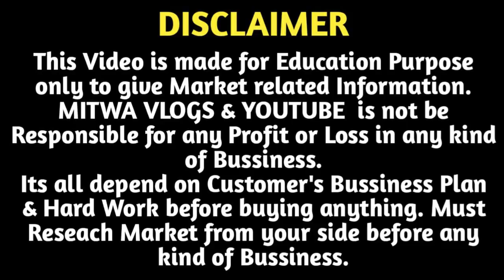Caps ₹9 में खरीदे ₹100 में बेचे/Mens Caps Wholesale Market Delhi/Caps Manufacturer Delhi/Winter Caps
For Any Query plz msg me on Instagram
Shop Name- Azad Cap House
Address-  2270/5,Maid Ganj,Anaj Mandi,Sadar Bazar Delhi
Call for Order- 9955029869 [ Only Wholesale ]